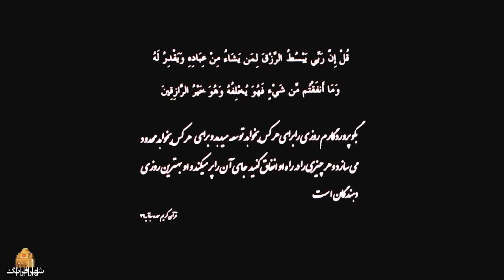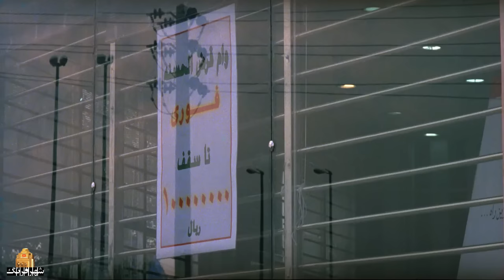اکبر عبدی و مهدی هاشمی در فیلم *توقیف شده* تلفن همراه آقای رئیس‌ جمهور (پخش اختصاصی برای اولین بار)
فیلم تلفن همراه آقای رئیس‌جمهور درباره پیرمردی که شغلش باربری است و قصد دارد یک سیم کارت و یک تلفن همراه خریداری کند. او متوجه می شود که سیم کارت سالیان گذشته رئیس‌جمهور را خریداری کرده است و…
بازیگران:
مهدی هاشمی، اکبر عبدی، آتیلا پسیانی، بهناز جعفری، نیما شاهرخ شاهی، علی دهکردی، خشایار راد، مجید یاسر

کارگردان: علی عطشانی
نویسنده: جابر قاسمعلی
تهیه کننده: محسن آقاعلی اکبری

سال پخش: 1392
The movie is about an old man who is a porter and plans to buy a SIM card and a mobile phone. He realizes that he bought the president's SIM card years ago and...
Film Telephon Hamrahe Aghae Rais Jomhur - Full Movie

Cast:
Mehdi Hashemi, Akbar Abdi, Attila Pesiani, Behnaz Jafari, Nima Shahrokh Shahi, Ali Dehkordi, Khashayar Rad, Majid Yaser

Director: Ali Atshani
Author: Jaber Ghasem Ali
Producer: Mohsen Agha Ali Akbari

Release: 2013
Genre: Comedy, Drama